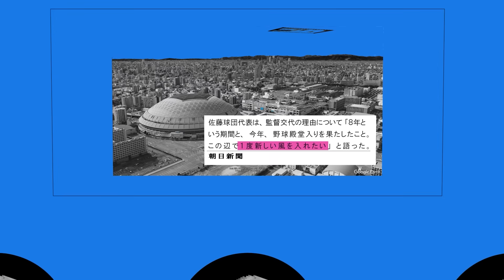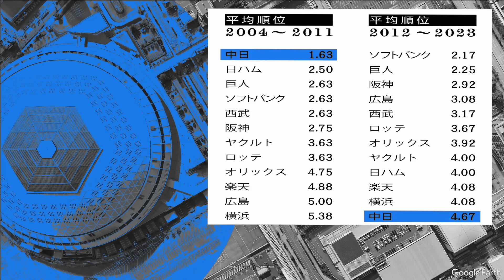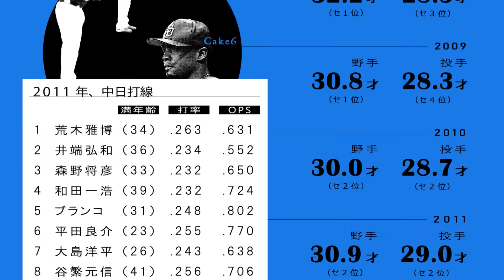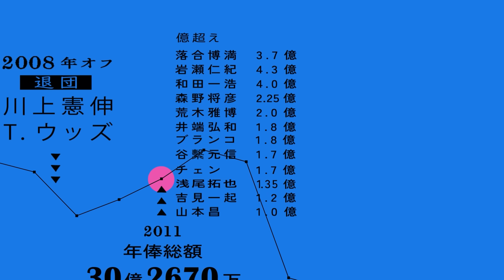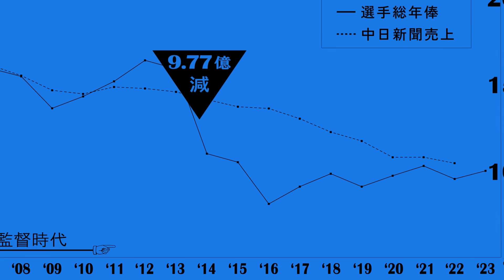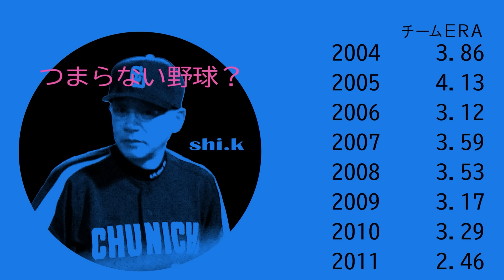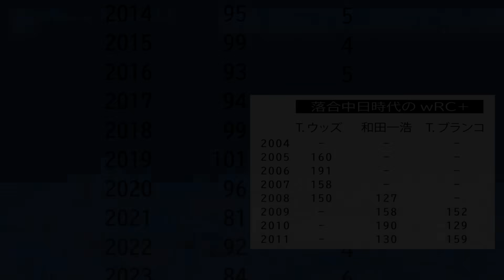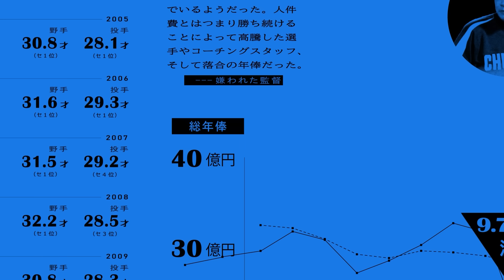落合氏の「勝つのは簡単」発言から考える中日の低迷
2011年まで中日の監督を務めていた落合博満氏は自身のYouTubeチャンネルにて、オーナーから聞いた話として「勝つのは簡単」と発言した。これは「再度監督に就任することはあるのか」という質問の返答なわけだが、文脈から考えると落合氏が再び監督になれば勝てるが派閥やメディアとの関係でそれは叶わないというニュアンスが含まれていた。
2011年、落合氏率いるドラゴンズはセリーグを連覇した。それにもかかわらず解任された理由として、球団代表は「新しい風を入れたい」ためと説明した。それは落合政権からの転換、もっと直接的な言い方をすれば落合政権の否定を意味していた。そして、中日の低迷はそこから始まった。今回の動画は、中日は落合政権からどう変わり、なぜ低迷したのかを考えていこうというものである。

※１：Baseball Referenceの「Batter’s Average Age／Pitcher’’s Average Age」による
※２：2004～2021年は「日本プロ野球RCAA&PitchingRunまとめblog」のデータを使用、2022年と2023年は「DELTA」のデータを使用

【参照】

鈴木忠平「嫌われた監督　落合博満は中日をどう変えたのか」文藝春秋
落合博満「采配」ダイヤモンド社
森繫和「参謀」講談社

【監督復帰は？】スタッフがさらっと核心に迫る質問をぶつける
中日落合監督が新たに３年契約結ぶ
落合監督、電撃“クビ”発表…７年間でリーグV３度も高年俸＆黒字収支１度もなし
オレ流８年、突然の幕　球団「新しい風を入れたい」
井端退団へ１億9000万→2300万で覚悟
【中日】小笠原慎之介が保留、今オフの契約更改チームで初めて「金額が金額なので」「もう少し自分で考える時間がほしかった」
アキーノ、アルモンテが帰国 来季契約しないことを通告【中日】
オレ竜更改大荒れ　平田＆大島が連続保留
中田翔、巨人に契約破棄申し入れ　FA宣言せず『オプトアウト権』で自由契約に、貧打解消目指す中日は調査へ

【資料】

※以下の画像を加工・編集

【音楽】
Niccolò Paganini＿Caprice No. 24 in A minor （演奏：Kyoko Yonemoto（米元響子））